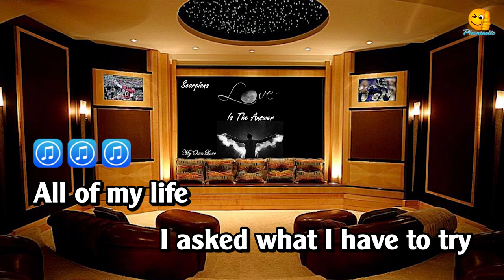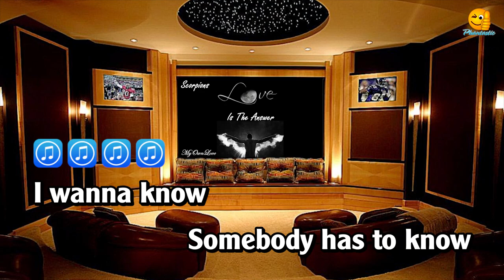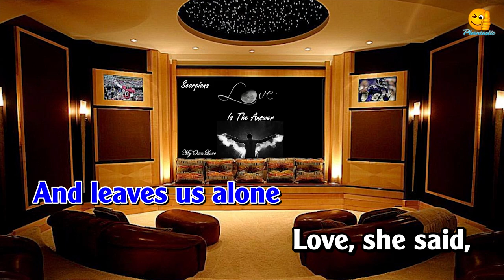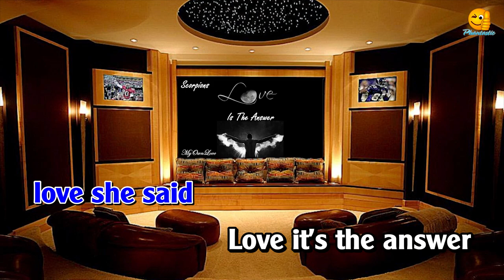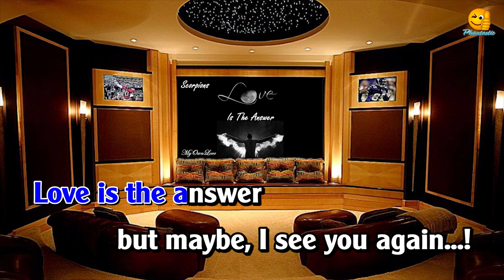Love Is the Answer (Rudolf solo) Karaoke - Scorpions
No intention of infringing copyright. The purpose of this video is just for fun and entertainment.